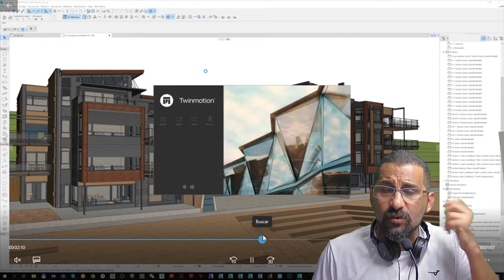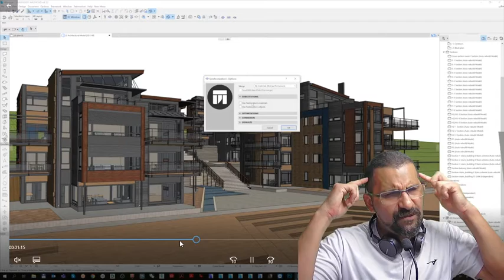ARCHICAD E TWINMOTION PARA MAQUETE ELETRÔNICA 3D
O Archicad é o programa de arquitetura concorrente do Autodesk Revit, porém o Archicad trabalhar de forma sincronizada com o Twinmotion ou seja ambos podem compartilhar o mesmo projeto de forma simultânea sendo um espelho do outro e fazendo atualizações simultâneas.

Vamos criar transições de períodos do dia numa Maquete Eletrônica pelo Twinmotion, incluindo a simulação de diferentes horários.

Com a ferramenta Phasing é possível criar uma apresentação interativa da linha do tempo do projeto 3d.

A nova versão do Twinmotion 2021.1 possui novos recursos e Assets como MEGASCAN que são bibliotecas de materiais realistas como madeira, mármore, pisos, asfalto, neve, grama, vegetação, vidro, metal, barro, entre outros tipos. A Nova versão do Twinmotion 2021.1 também possui novas Bibliotecas mais Realistas de Pessoas e Aparelhos de Musculação e Ginastica. Sim agora é possível montar uma academia inteira com as novas atualizações de do Twinmotion 2021.1 feitas para o setor fitness.

Twinmotion 2021.1 está com novas bibliotecas de vegetação e agora possível subir os seus projetos para um servidor em nuvem, sim agora você poderá fazer upload ou download de projetos.

Curso Premium de Twinmotion [ Direito a Novos Conteúdos e Suporte 24 horas ]

Twinmotion vs Lumion, guerra declarada, e tudo mostra que o Twinmotion poderá se tornar em pouco tempo um novo padrão para composição de Ambientes, seja para Realidade Virtual, Tablets e/ou Computadores.

Maquete eletrônica agora pode ser feita de forma foto realista e interativa, e a Camaleão está aqui para te ajudar como fazer